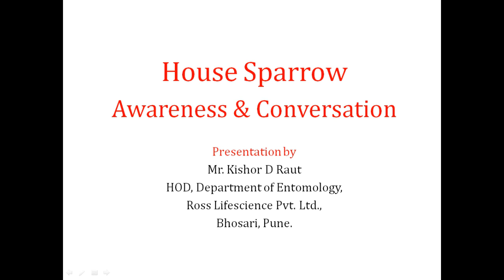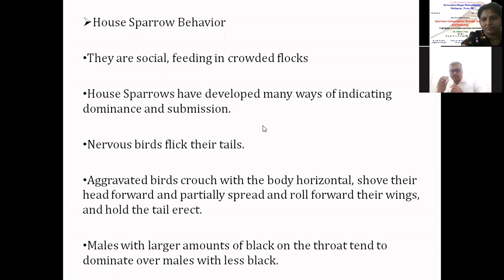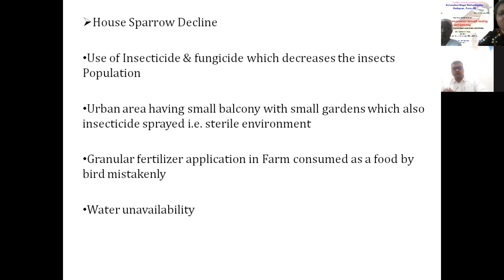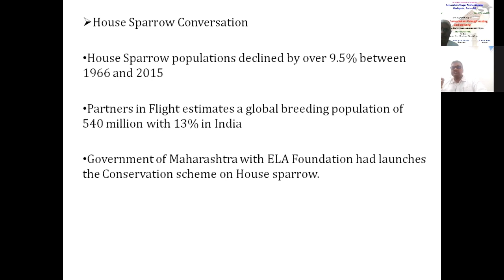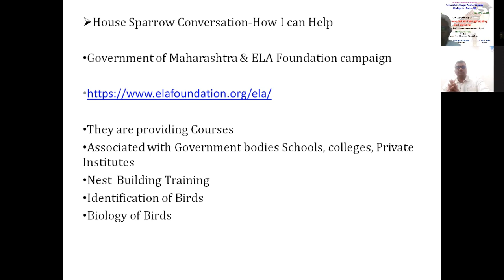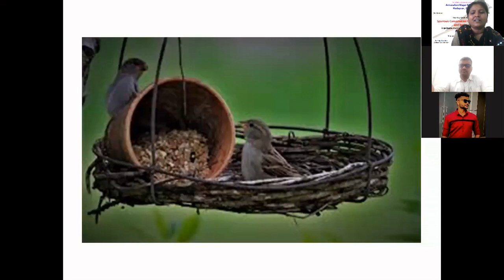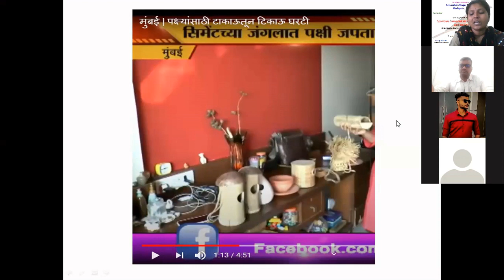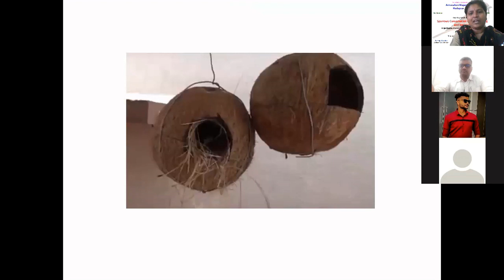Lecture: Sparrow conservation and ecofriendly nest preparation by Mr. Kishor Raut and Dr Anju Mundhe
This video contain lecture on Sparrow conservation by Mr. Kishor Raut and Dr. Anju Mundhe. This lecture was organized by Environmental awareness committee of PDEA’s Annasaheb Magar Mahavidyalay, Hadapsar, Pune, India. This programme is anchored by Dr. Deepavali Shirurkar (Head, Department of Botany). Chief guest Dr. Pandit Shelke encourage the audience. Mrs. Anuradha Kamble express the vote of Thanks.
This video will be useful for Arts, Commerce and Science students for preparation of project. It will be useful for conservation of sparrow by eco-friendly nest preparation.
This video is educational purpose and not for commercial purpose.